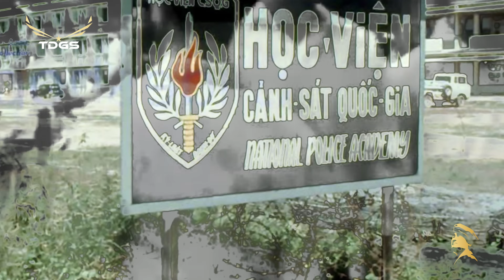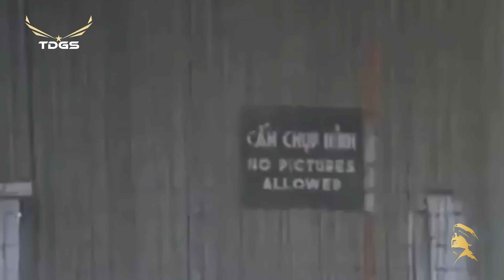Biệt đội Thiên Nga | Đội tình báo nữ và những chiến công thầm lặng